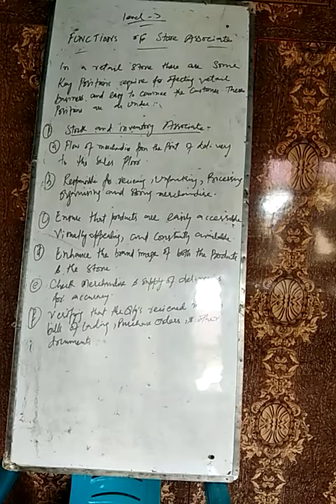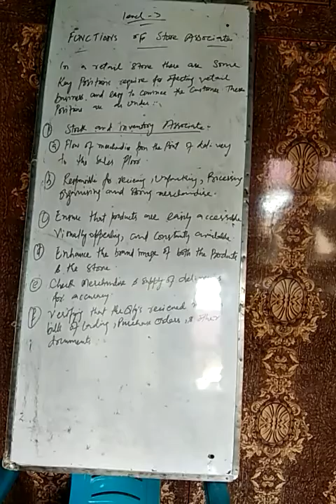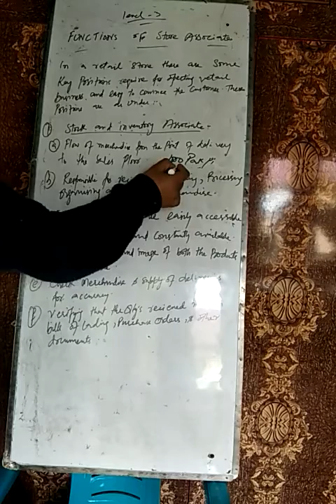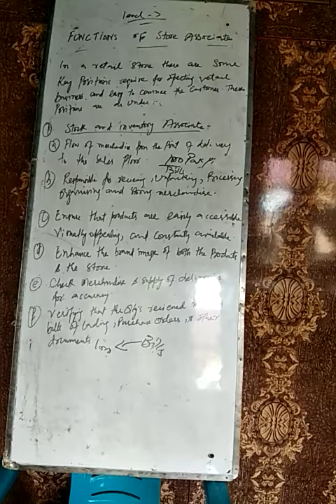Functions of stock and inventory associate - Class 11th Retail